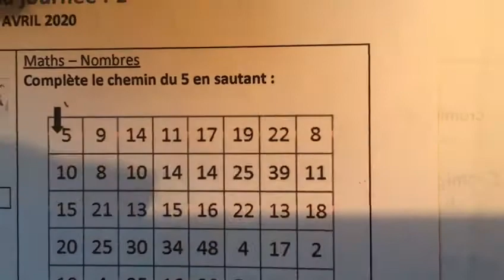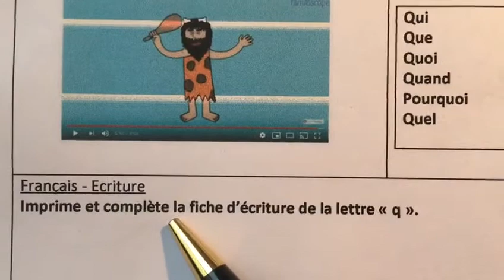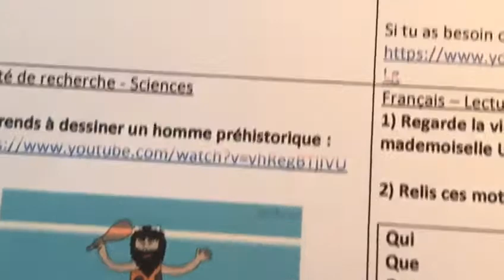Consignes de travail jeudi 2 avril 2020